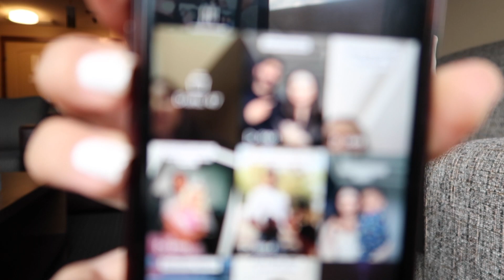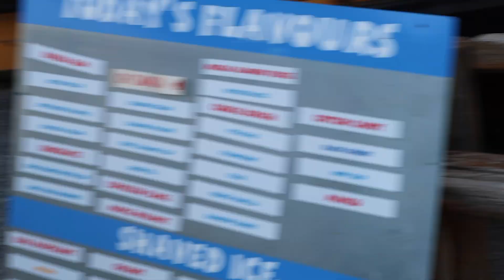SEEING MY BOYFRIEND 108 DAYS LATER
as always stay safe and healthy everyone!
follow me ♡
snap: sapnaderoche
vsco: antisocial-extrovert